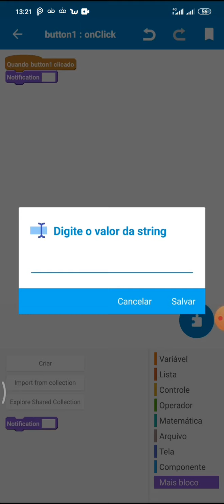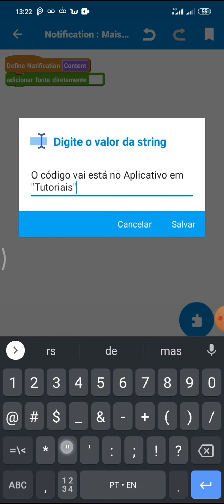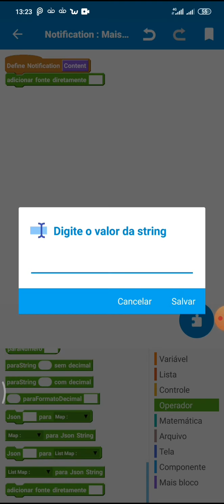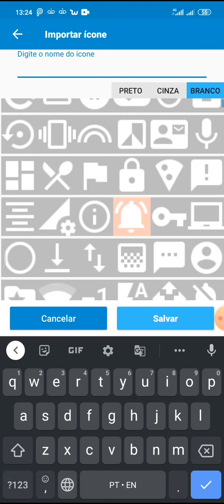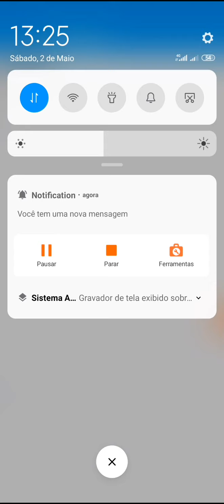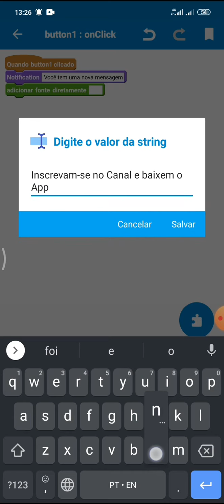Notificação Sketchware 2020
Notificação em primeira e em segundo plano (o App precisa ser iniciado para funcionar em segundo plano).